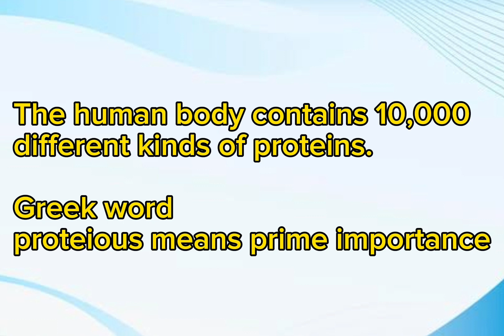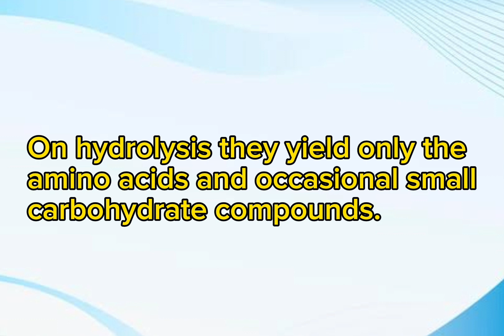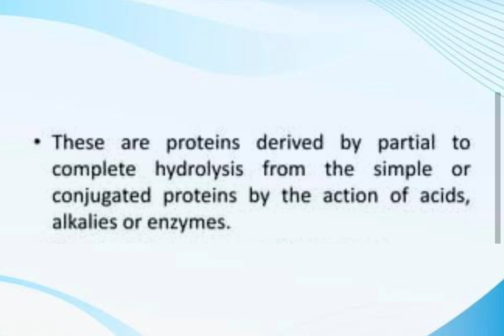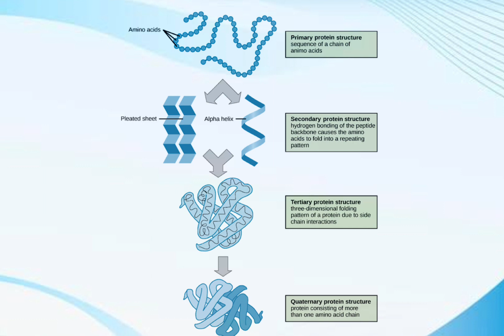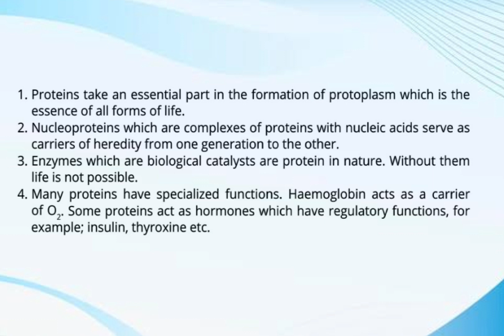Proteins; Classification, structure, denaturing and importance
Proteins are large, complex molecules that play many critical roles in the body. They do most of the work in cells and are required for the structure, function, and regulation of the body's tissues and organs.
Every protein is specially equipped for its function. Any protein in the human body can be created from permutations of only 20 amino acids. There are seven types of proteins: antibodies, contractile proteins, enzymes, hormonal proteins, structural proteins, storage proteins, and transport proteins.
Proteins are built as chains of amino acids, which then fold into unique three-dimensional shapes. Bonding within protein molecules helps stabilize their structure, and the final folded forms of proteins are well-adapted for their functions.
Proteins can be classified as: (a) Simple proteins. On hydrolysis they yield only the amino acids and occasional small carbohydrate compounds. Examples are: albumins, globulins, glutelins, albuminoids, histones and protamines. (b) Conjugated proteins.
The four levels of protein structure are primary, secondary, tertiary, and quaternary. It is helpful to understand the nature and function of each level of protein structure in order to fully understand how a protein works.
What is Denaturation of Proteins? Denaturation implies the destruction of the tertiary structure of a protein molecule and the formation of random polypeptide chains. Denaturation of proteins is one of the phenomenons that results in the disturbance of stability and structure of the protein.
Denaturation destroys the primary structure of the protein, and the protein breaks down to monomers. Different amino acids are substituted into the sequence, so the protein's properties change. The protein's pH changes, and the change causes the protein to lose its functionality..